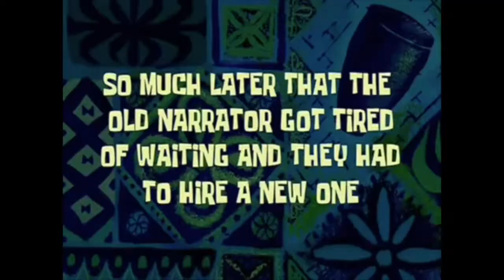*$80+* 2X NOVEMBER MONTHLY CRATE! NEW GKIT! LOADS OF UPDATES!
༼ つ ◕_◕ ༽つ༼ つ ◕_◕ ༽つ༼ つ ◕_◕ ༽つ༼ つ ◕_◕ ༽つ༼ つ ◕_◕ ༽つ
► Server IP: LOLLYPVP.TK
► My Server Details:
✖ IP: lollypvp.tk ✖